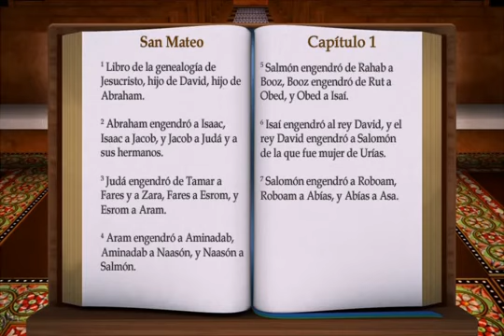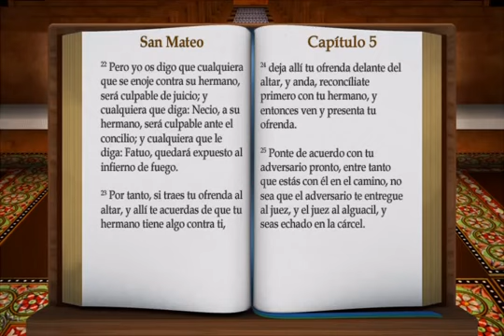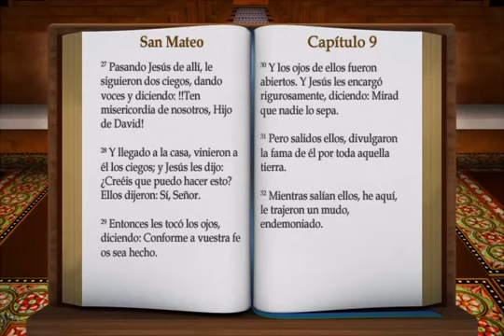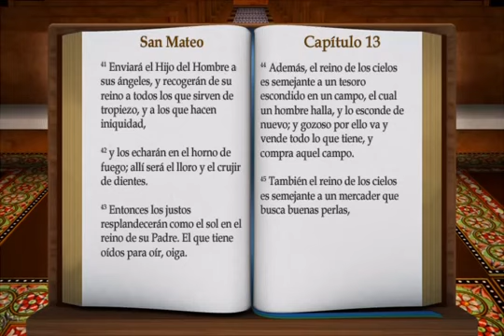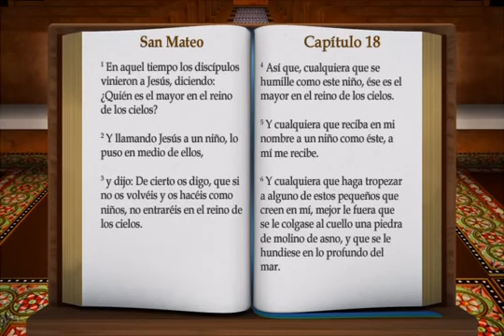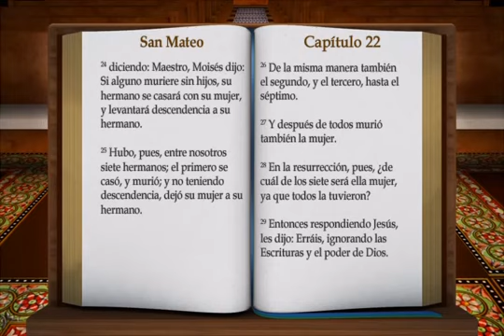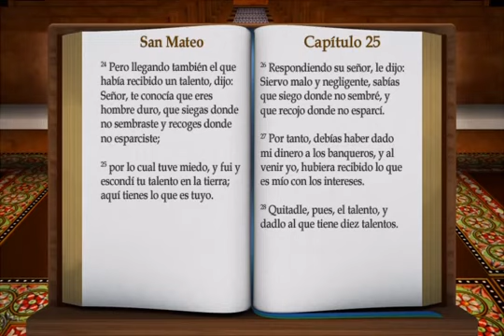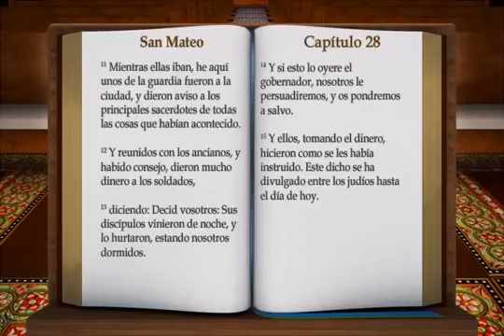AUDIO SAN MATEO BIBLIA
Aqui puedes verificar con el nacimiento de Jesuchristo hijo de Dios y quien "gobernaba durante su nacimiento", que era HERODES EL GRANDE NACIDO EN c. 74 a. C.

HERODES TUVO *(Hijos*)
Herodes Antipas Olympias Antípater (hijo de Herodes I el Grande)
Herodes Arquelao Herodes Filip I Herodes Filipo II Ver y modificar los datos en Wikidata. --

NO SEA HIPOCRITA A LA PALABRA DE DIOS QUE NO ES BUENO YO SE QUE LAS COSAS NO SON FACIL PERO POR LO MENOS MIREMOS ESTO COMO UN DIAMANTE MAS QUE TODO ______

Mateo
16:3 Y por la mañana: ``Hoy habrá tempestad, porque el cielo está rojizo y amenazador. ¿Sabéis discernir el aspecto del cielo, pero no podéis discernir las señales de los tiempos? """

Lucas
12:56 ¡Hipócritas! Sabéis examinar el aspecto de la tierra y del cielo; entonces, ¿por qué no examináis este tiempo presente? ,,,,,,,, PUEDE VER COMO DISO NO ACEPTARA EXCUSAS ESTA ES LA BALLATA

Hebreos
12:25 Mirad que no rechacéis al que habla. Porque si aquéllos no escaparon cuando rechazaron al que les amonestó sobre la tierra, mucho menos escaparemos nosotros si nos apartamos de aquel que nos amonesta desde el cielo.

SABEMOS QUE LA HISTORIA SE ESCRIBE Y ESTO ES LO QUE SE A MENCIONADO DESDE EL PRICIPIO

Deuteronomio 6:4 Oye, Israel: Jehová nuestro Dios, Jehová uno es. 5 Y amarás a Jehová tu Dios de todo tu corazón, y de toda tu alma, y con todas tus fuerzas. 6 Y estas palabras que yo te mando hoy, estarán sobre tu corazón; 7 y las repetirás a tus hijos, y hablarás de ellas estando en tu casa, y andando por el camino, y al acostarte, y cuando te levantes. 8 Y las atarás como una señal en tu mano, y estarán como frontales entre tus ojos; 9 y las escribirás en los postes de tu casa, y en tus puertas, Etc.

2 Corintios 3:2 Nuestras cartas sois vosotros, escritas en nuestros corazones, conocidas y leídas por todos los hombres; 3 siendo manifiesto que sois carta de Cristo expedida por nosotros, escrita no con tinta, sino con el Espíritu del Dios vivo; no en tablas de piedra, sino en tablas de carne del corazón. 4 Y tal confianza tenemos mediante Cristo para con Dios;

SuperWarriorAttack;